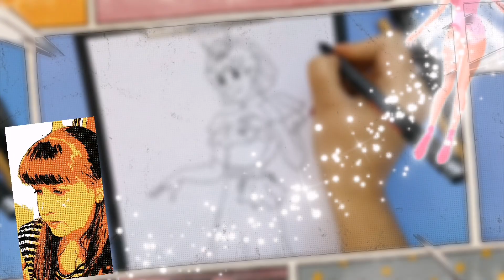Luca x Alberto Comic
Luca and Alberto - Comic